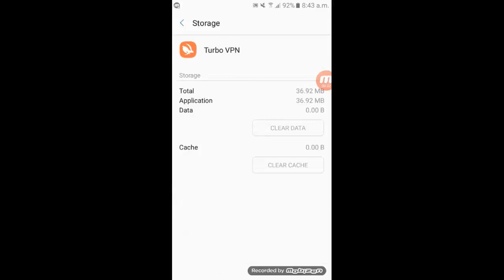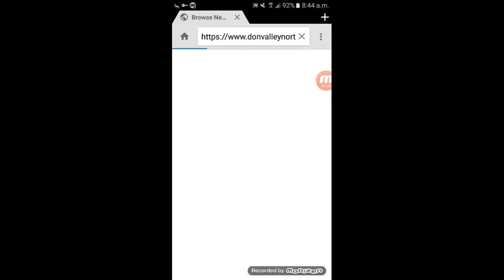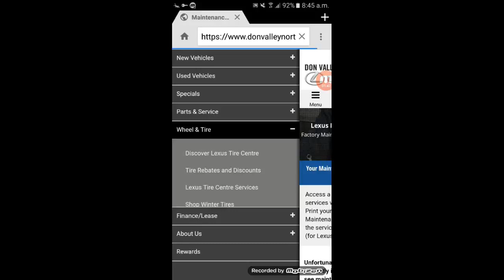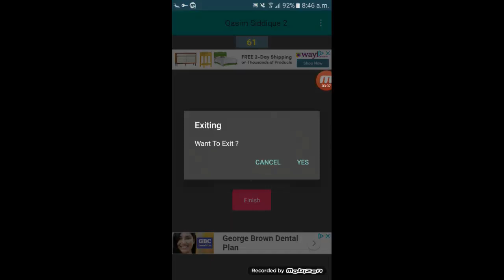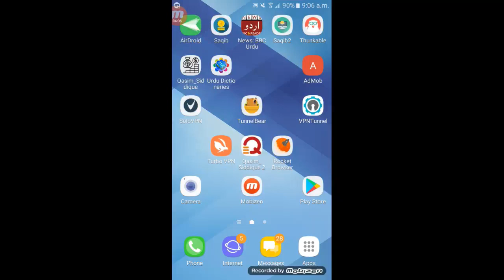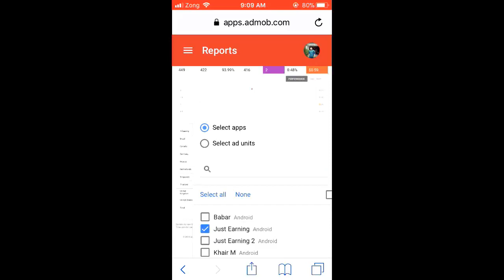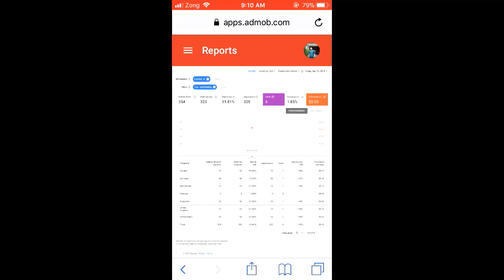How To Work On Your Own App Using VPN The QSN Channel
How To Create A Simple Android App With Ads Using Thunkable & AdMob

how to work on your own app
how to use your own app for self clicking